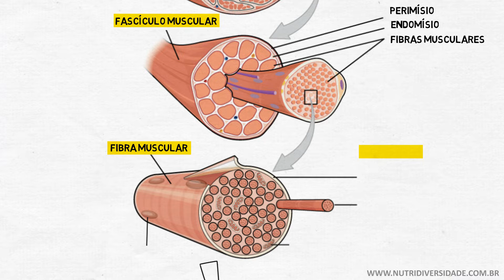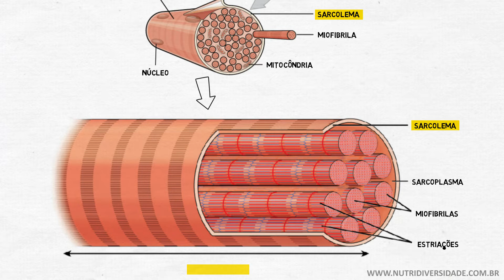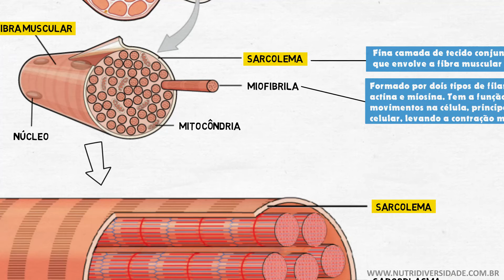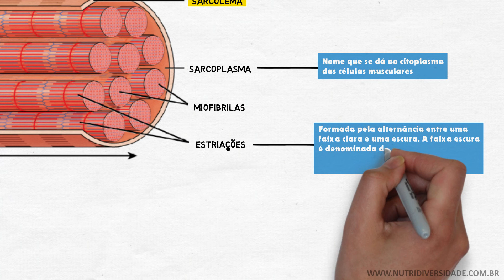Sistema Muscular - Músculo Estriado Esquelético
🔴 Neste vídeo abordaremos o sistema muscular, especificamente o músculo estriado esquelético em formato de animação para melhor memorização.
⬇️Baixe as imagens deste vídeo. Link na descrição⬇️
Ao decorrer do vídeo, encontraremos as estruturas contida em um músculo esquelético estriado, como por exemplo: Epimísio perimísio, endomísio, fibras musculares, fascículo muscular, sarcolema, miofribila, núcleo, mitocôndria, sarcoplasma, estriações.
O músculo esquelético estriado se contraem de forma voluntária, ou seja, precisamos gerar o estímulo conforme nossa vontade. O tecido muscular esquelético é chamado de estriado porque faixas alternadas claras e escuras (estriações) podem ser vistas no microscópio óptico.
Algumas das principais funções dos músculos:
1- Produção dos movimentos corporai.
2- Regulação do volume dos órgãos.
3- Estabilização das posições corporais.
4- Movimento de substâncias dentro do corpo.
5- Produção de calor.